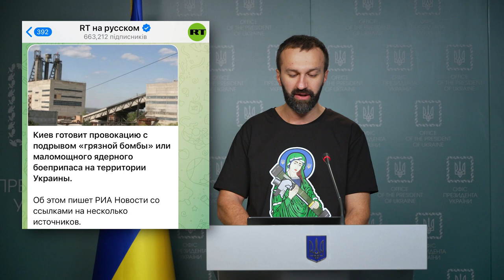Брифінг Сергія Лещенка, радника керівника Офісу Президента (24.10.2022)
Про інформаційну війну та фейки агресора. Брифінг Сергія Лещенка, радника керівника Офісу Президента.